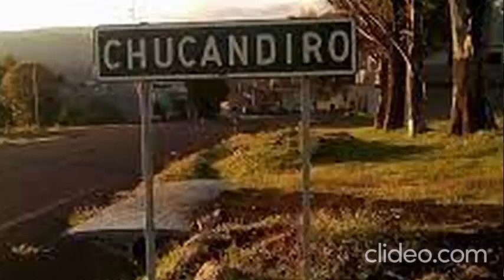El Padre Pistolas / Magno Garcimarrero Ochoa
Esta es la columna Mata antenas, de Magno Garcimarrero Ochoa; hoy, El Padre Pistolas